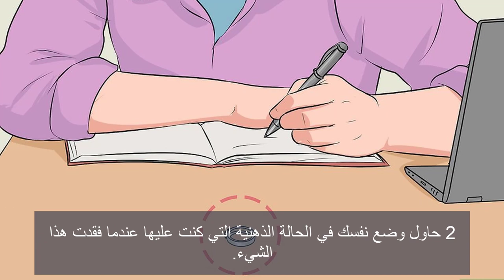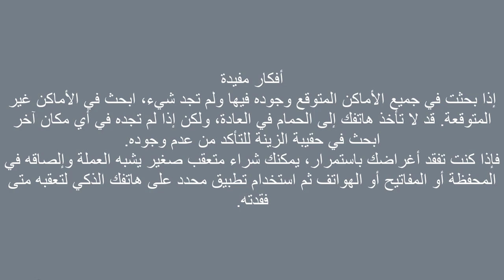إيجاد الأشياء المفقودة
في هذا الفيديو : تتبع خطواتك إجراء بحث منظم الحصول على مساعدة في البحث منع فقدان أي شيء مستقبلًا
يمكن لفقدان الأشياء أن يصبح مزعجًا وشاقًا أو حتى مرهقًا للأعصاب، وهذا يعتمد على الشيء المفقود، سواء كان ما فقدته محفظة النقود أو قلادتك المفضلة. توجد بعض الحيل التي قد تساعدك على إيجاد ما فقدته بسرعة. يمكنك مثلًا تتبع خطواتك السابقة لتحديد المكان الذي فقدت الشيء الخاص بك فيه، أو قد تحتاج إلى إجراء بحث دقيق في كل منطقة. تذكر أن الحل لإيجاد ما فقدته هو عن طريق البقاء هادئًا حتى لا يصبح ايجاده أكثر صعوبة
شاهد ايضا:
ـــــــــــــــــــــ★ــــــــــــــــــــــ
ادعمني وشجعني بتعليقك الرائع والمشاركه والايك والاشتراك اذا كنت غير مشترك"
ستكون انت اول من يشجعني ويساندني"
شارك المقطع الذي ينال اعجابك الى كل اصدقائك"
ـــــــــــــــــــــ★ــــــــــــــــــــــ